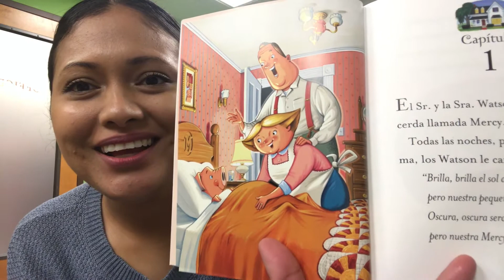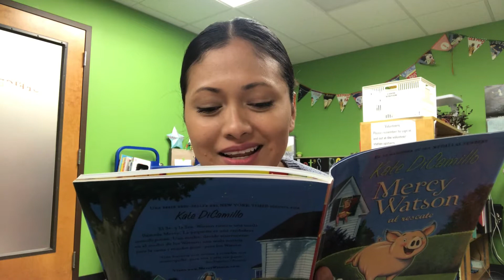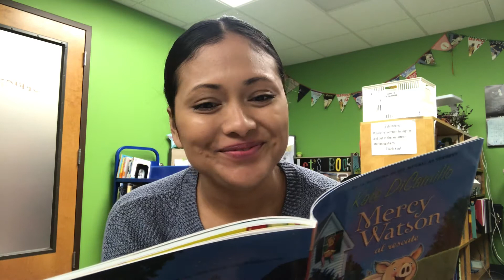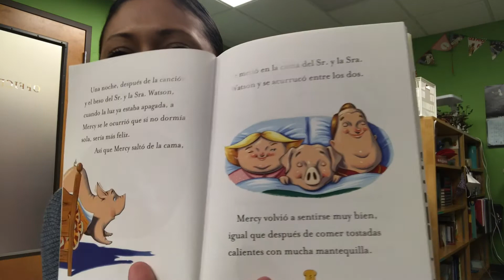Viernes de primer capítulo: Mercy Watson al rescate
Biblioteca Pública de Newberg